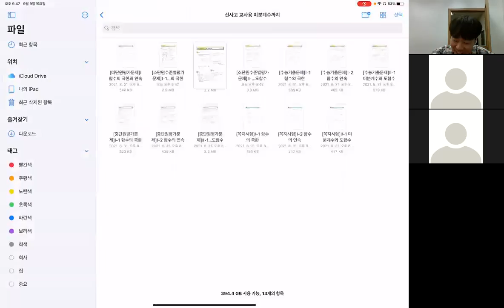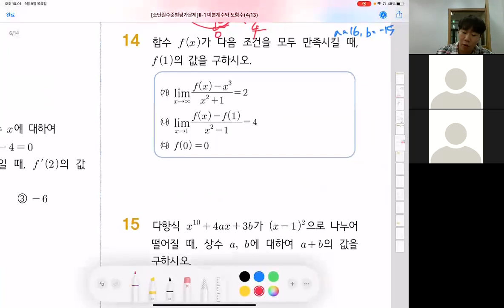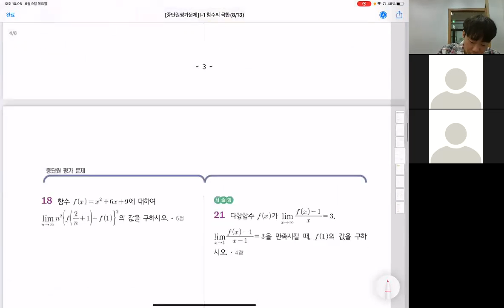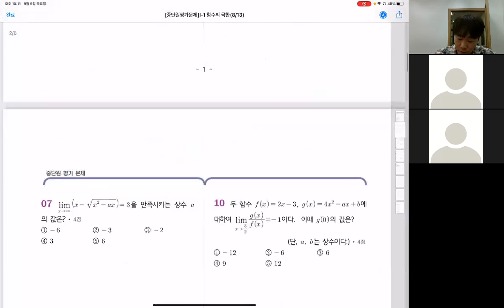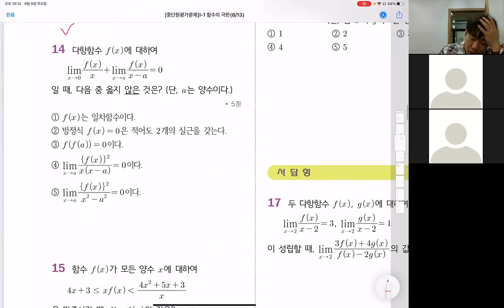수학2 - 문제풀이 신사고 형성 중단원 질문